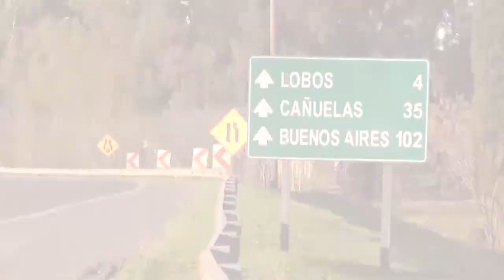El Autógrafo TV - Programa #5 (08/08/18)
Pasaron Diego Coria y Mariano Arrobbio y palpitaron la final de la Liga Lobense de Fútbol entre Atlético y Sarmiento.

También hablamos con Federico Paskvan, del Arena Center Lobos, y con Alfonso Gagiotti y Astur Martinez, jugadores de dicha Academia.